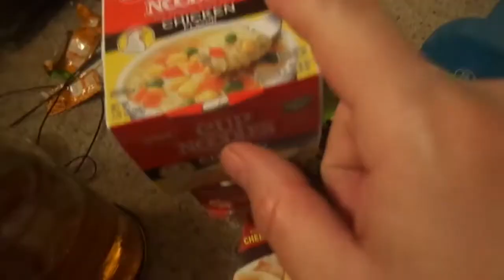What The Todd?